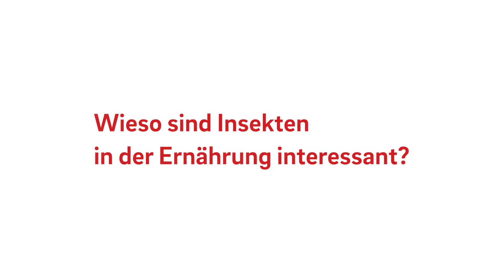Insekten auf dem Speiseplan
Gesalzene Heuschrecken, Mehlwurm-Risotto oder Proteinriegel aus Grillenmehl: Diego Moretti, FFHS-Forschungsfeldleiter Ernährung, untersucht in einer Studie, inwiefern sich Insekten als alternative und nachhaltige Eisenquelle in der Ernährung eignen.